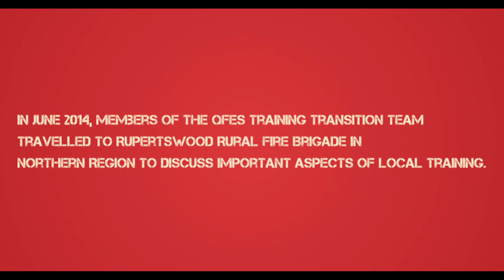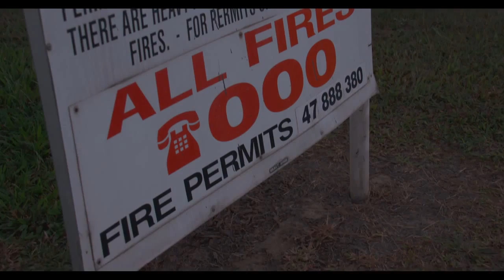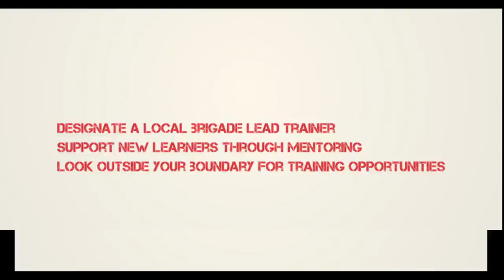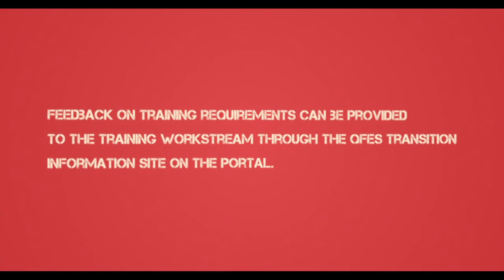QFES TRANSITION TRAINING WORKSTREAM VIDEO UPDATE 2